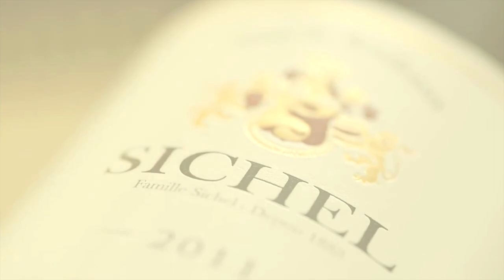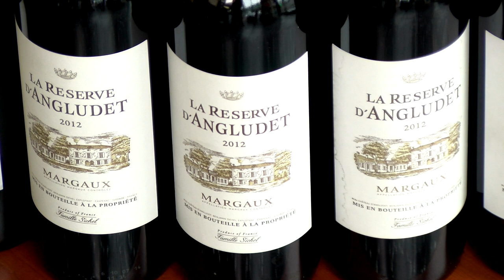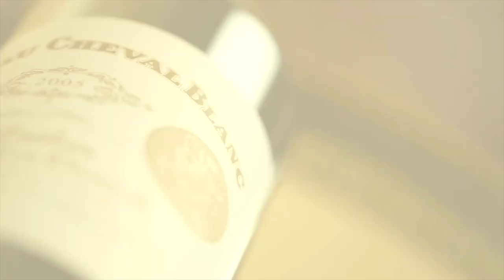Interview with Max Sichel, Bordeaux Sichel Wines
Bordeaux Sichel Wines, Reviewing Chateau Palmer Alter Ego, Chateau L'Angludet, Chateau Perron La Fleur